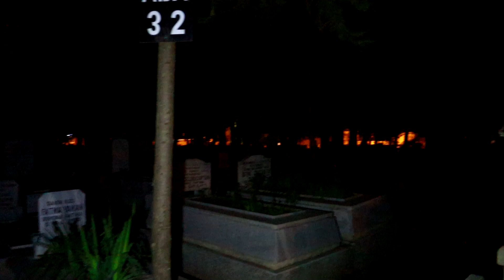Mezarlıkta Bir Gece Korku Filmi izlemek ! ( Paranormal Video Karabasan )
Mezarlıkta Bir Gece Korku Filmi izlemek ! ( Paranormal Video Karabasan ) izlemeye gittik gerçek bir jump scare challenge yaptık başımıza paranormal olaylar gelince çareyi kaçmakta bulduk.

Merhaba arkadaşlar her hafta yeni bir eğlenceli video ile karşınızdayız.

Sıcak ve samimi bir Aile kanalı arıyorsanız tam yerindesiniz biz Limitsiz İkili Ebru ve Tuncay sizleri eğlendirirken bilgilendiren birbirinden ilginç vlog, challenge, yarışma, yemek tarifleri, ve eğlenceli video içerikleri üretiyoruz.